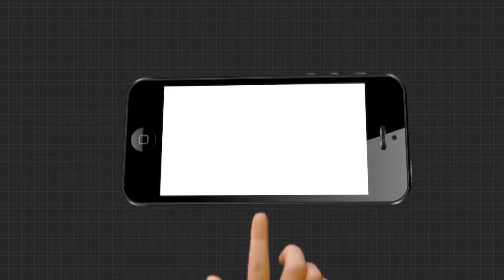ବିଜେପି ରାଷ୍ଟ୍ର୍ୟୟ ପ୍ରବକ୍ତା ହେବା ପରେ ଶୁଣନ୍ତୁ କଣ କହୁଛନ୍ତି ଭୁବନେଶ୍ବର ସାଂସଦ ଅପରାଜିତା ଷଡଙ୍ଗୀ